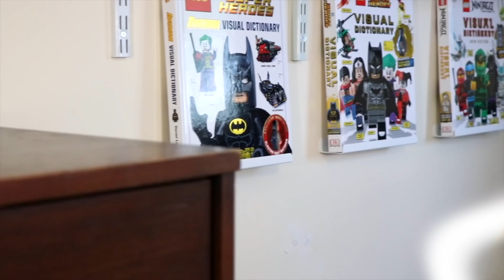¿Cómo maximizar tu colección? | LEGO ROOM TOUR (Junio 2021)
Han sucedidos importantes cambios: no hay más muros de cajas pero tenemos un fondo muy especial para las nuevas repisas.